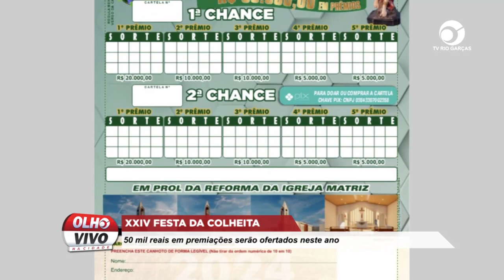XXIV FESTA DA COLHEITA: 50 MIL REAIS EM PREMIAÇÕES SERÃO OFERTADAS NESTE ANO